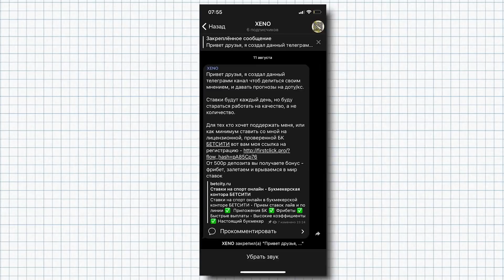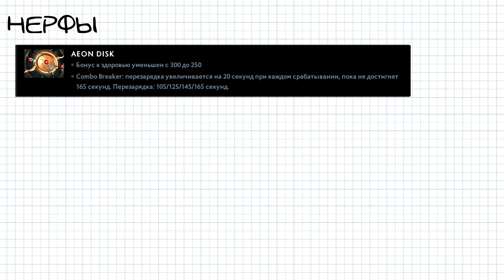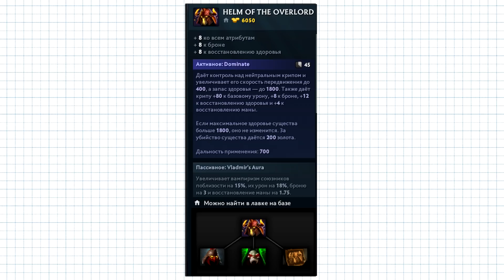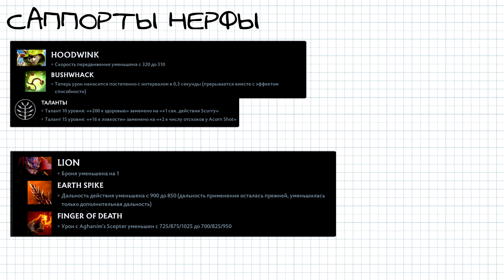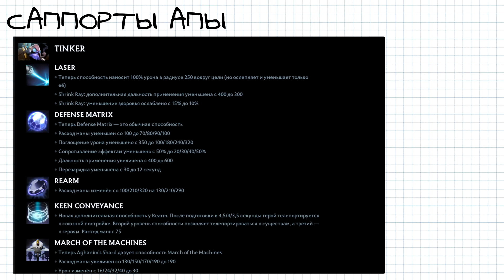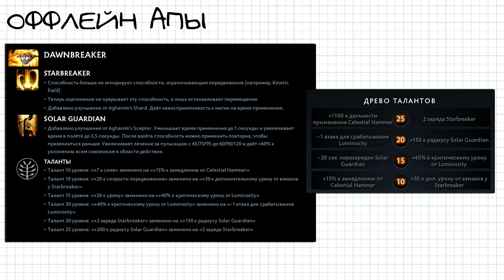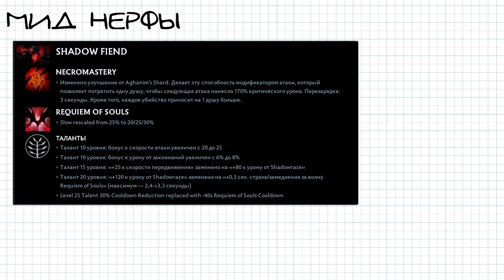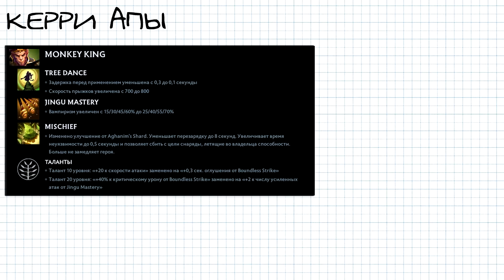КАКИЕ ГЕРОИ БУДУТ ИГРАТЬ НА THE INTERNATIONAL 10?